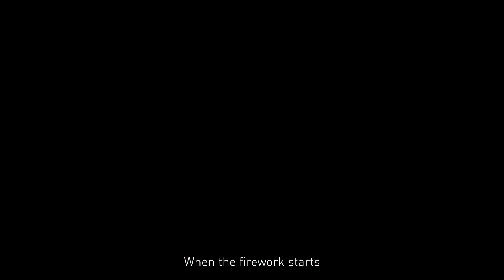Nieuw! Nanlite FC 500C full color LED spot | TSE imaging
Nieuw! Nanlite FC 500C
500 Watt full color LED spot | TSE imaging